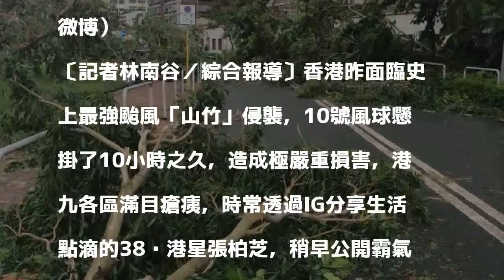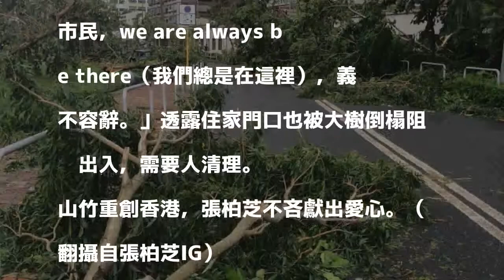山竹橫掃香港 她霸喊「有困難朋友，請聯絡」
香港不少街道因受山竹颱風侵襲險象環生，行人要走路都很困難。（翻攝自陳法蓉微博）

發表評論評論如下。